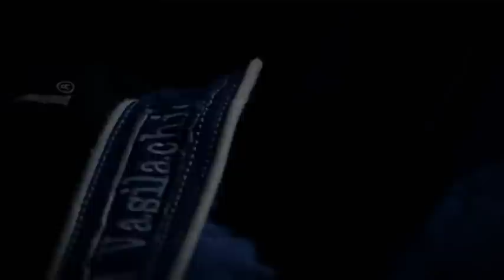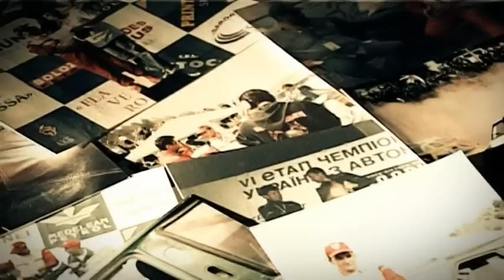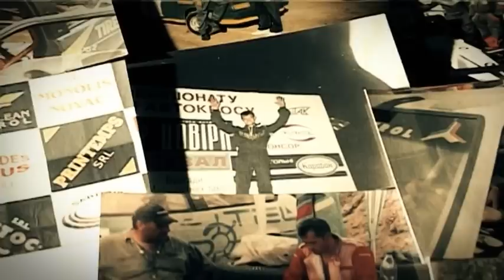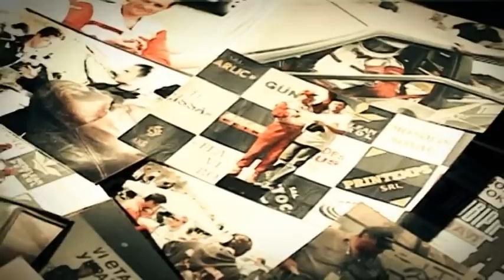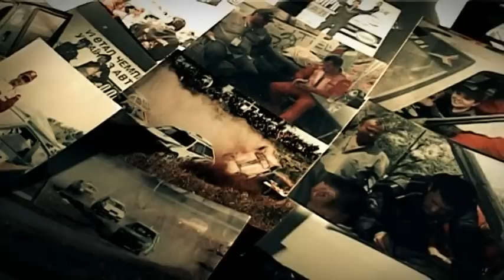1/4MILE ПЕРЕЗАГРУЗКА Pr12 02.12.2012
Vasilachi Andrei, Igor Vrabie
1/4MILE ПЕРЕЗАГРУЗКА Moldova